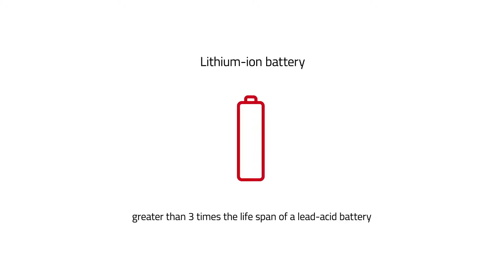Lithium ion battery solutions from Toyota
環保意識抬頭,綠色能源發展,電動車的運用上,
鋰電池的技術也不斷地成熟當中,
您對鋰電池的認識有多少呢?
1.比鉛酸電池多出3倍的使用時間
2.更長的電池使用壽命
3.更有效能的能源輸出
4.更快的充電速度
5.無須維護成本

台灣土地成本的高漲時代，有效人力短缺及成本居高不下，倉儲物流系統最優化運用，台灣多組實際案例驗證，系統穩定度最佳，是你最妥當的最佳解決方案選擇之一。奔騰提供各式倉儲作業模式建議，多樣化規劃設計，奔騰領導國內倉儲物流技術提升的先驅，提升業界售前、售後服務的境界，首創 0800 免費服務專線，365天24小時即時售後服務，堪稱業界表率。

有興趣或有疑問者，歡迎電洽奔騰物流 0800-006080